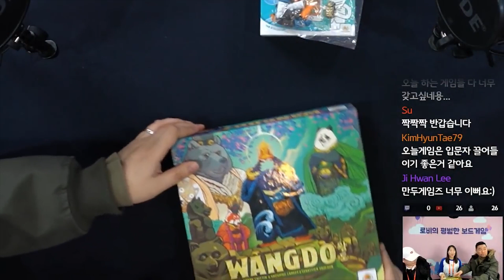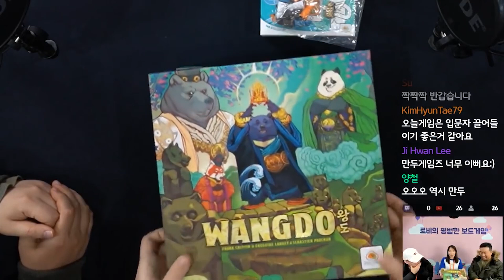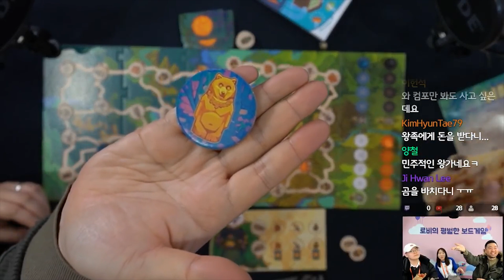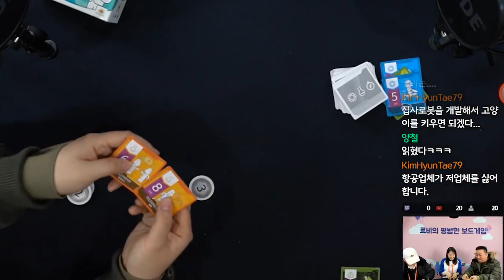[만두게임즈 신작소개] 엄청난 퀄리티의 컴포넌트! 왕도, 벤처엔젤스 소개